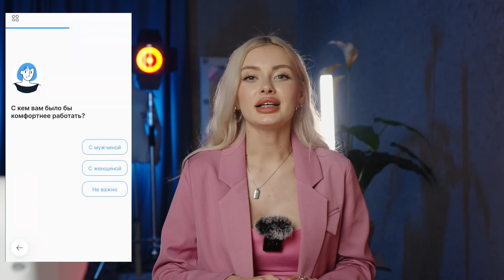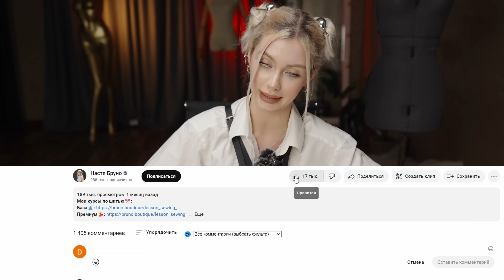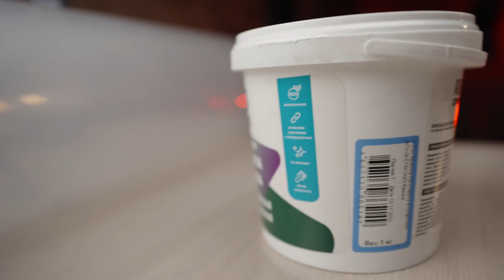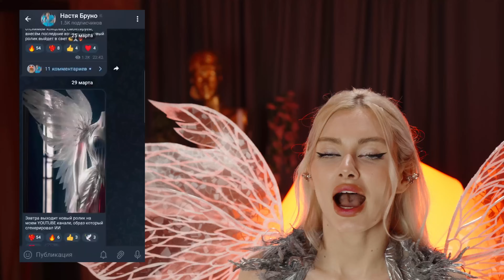Блондинка и Искусственный интеллект. Создают платье вместе.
erid: Pb3XmBtzssy8VgBtrBVJnnkp86AymLDpqf7QJWc
Реклама. ООО Ясно. Лайв, ИНН 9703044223,

В этом видео я решила проверить нашумевшую нейросеть MidJourney, чтобы понять заменит ли она мою профессию или это новый удобный инструмент для деятелей искусства.  С ее помощью я создам дизайн платья, которое постараюсь максимально точно воссоздать  вживую. Платье я выбрала не простое в том числе и потому, что оно предполагает полупрозрачные крылья на спине, которые я еще ни когда не делала ранее.  Как всегда все оказалось не так просто, и заняло много времени, но я довела дело до конца и результат меня порадовал.